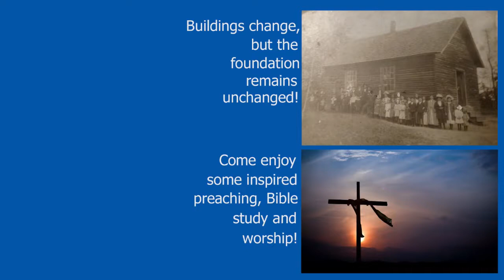You Have Been Sentenced